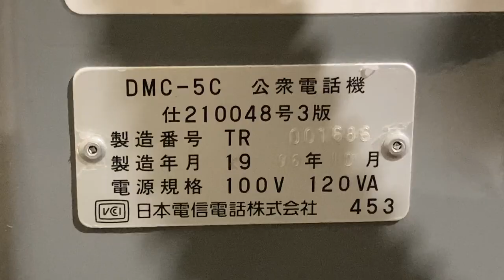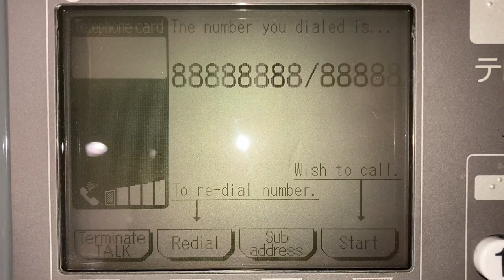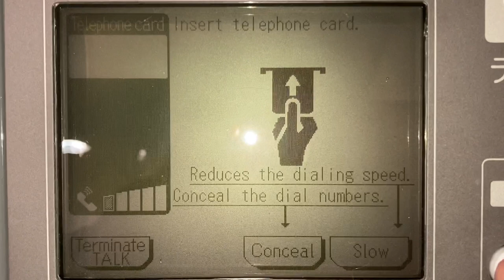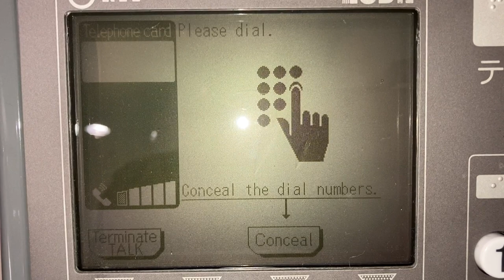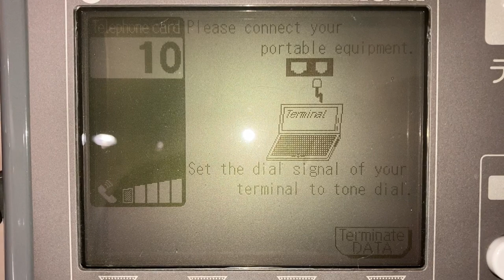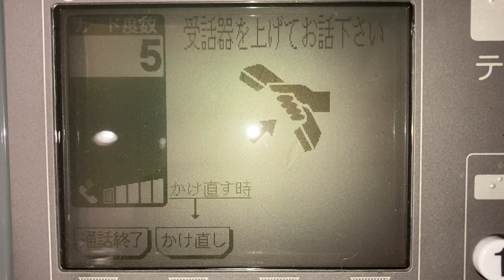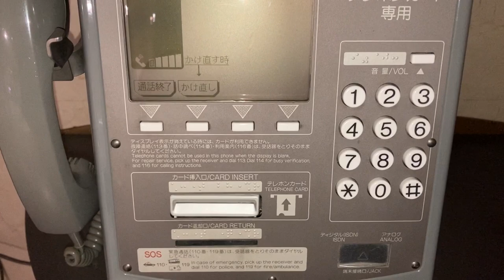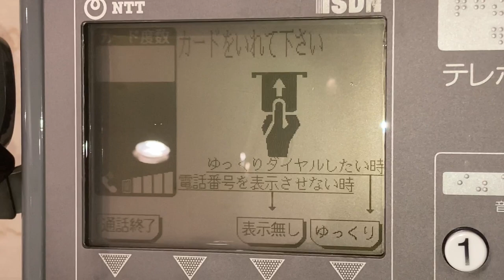グレーの公衆電話機(グレ電) DMC-5C 各種画面表示と通話時の様子など ドコモショップ ディアモール店隣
数が少なくなっているため記録してきました。
2022/12/20現在、ドコモショップ ディアモール店隣(大阪第一生命ビル入口隣)にありました。
0:00 外観
0:32 銘板
0:38 受話器を上げて下ろしただけ
0:51 日本語・英語切り替えボタン
0:57 オンフックボタン押下
1:22 音量変更
1:32 押した電話番号表示
2:00 表示無しボタンを押すと全て＊表示となる
2:17 サブボタンを押下するとスラッシュが入る(1回限り)
2:55 英語の画面
4:25 テレホンカード挿入
5:01 オンフックボタンを押下し117時報に発信
5:34 かけ直しボタンを押下すると、通話が切れ、再度番号を押すボタンになります
6:20 データ通信ボタン押下
6:27 端末接続口
7:12 残り通話時間が3分未満となったときの残り時間表示(英語)
8:07 残り通話時間が3分未満となったときの残り時間表示(日本語)
8:28 発信先(距離)によって通話料金は異なるため、残り時間表示も変動します
9:30 残り残度0になると即カードが返却でされます、最後の1度分は引き続き通話できます。このタイミングで2枚目のカードを挿入すると引き続き通話ができます。
10:11 残り時間がなくなると通話が途切れます
10:27 残度0のカードを挿入
10:51 カードを裏向けで挿入
11:02 無効な番号に発信
11:37 画面を色んな角度から写したときの様子(デジタルズームなし)
11:54 画面を色んな角度から写したときの様子(デジタルズームあり)